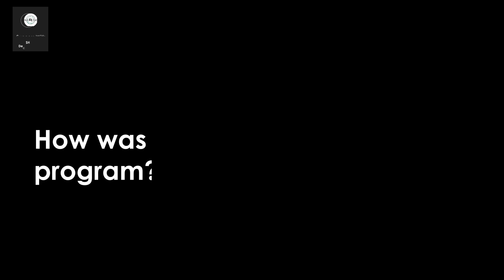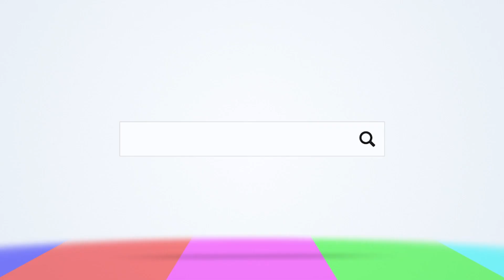EP 682 Triumph in America| Our Inspiring Journeys of Success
To learn more about International scholars program for those wishing to study, live & work in the USA, please visit the